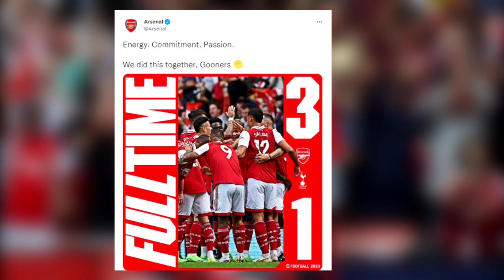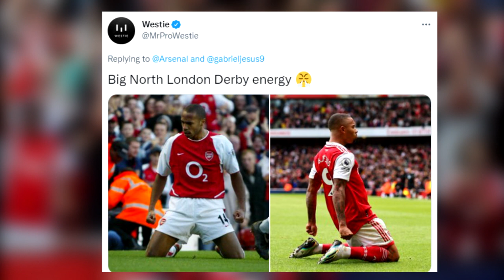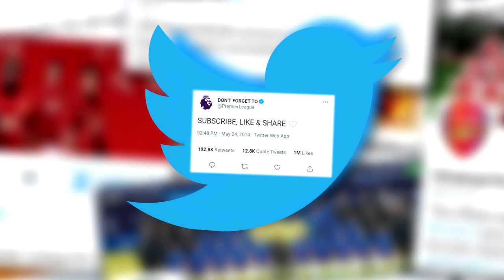UNBELIEVABLE REACTIONS ARSENAL 3-1 TOTTENHAM! ARSENAL DESTROY SPURS! GABRIEL JESUS, XHAKA, PARTEY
Arsenal claimed an emphatic 3-1 victory over North London rivals Tottenham Hotspur at the Emirates on Saturday to remain top of the Premier League.
Thomas Partey opened the scoring with a superb curled strike from the edge of the 18-yard-box following a softly weighted layoff from Ben White, but Spurs striker Harry Kane hit back to level the scores in an end-to-end first half with a well-taken penalty -- his 14th goal in the derby.
Spurs looked sluggish after the restart, and it did not take Arsenal striker Gabriel Jesus long to send the hosts back in front with his fifth goal of the season -- despite being left out of last month's Brazil squad. He punished a mistake from goalkeeper Hugo Lloris, who parried a strike from Bukayo Saka only to see it deflect off defender Cristian Romero and roll under his body, allowing Jesus to pounce for an easy finish.
Spurs' task was made harder shortly after the hour mark when defender Emerson Royal was handed a straight red card for a reckless tackle on Gabriel Martinelli.
Arsenal midfielder Granit Xhaka then extended Arsenal's lead with a powerful finish past a helpless Lloris.
Saturday's result means Arsenal stay top of the Premier League ahead of defending champions Manchester City, who face a local derby of their own against Manchester United on Sunday.